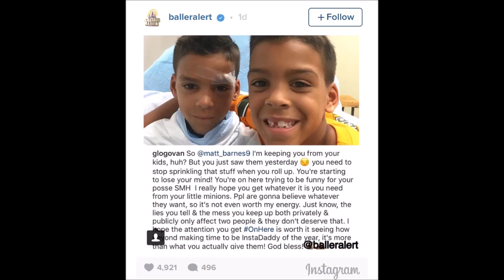Tea in 60 Seconds: Matt Barnes Rants over Visitation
Matt Barnes took to Instagram to blast ex-wife and former Basketball Wives LA star Gloria Govan over visitation of his twin boys.